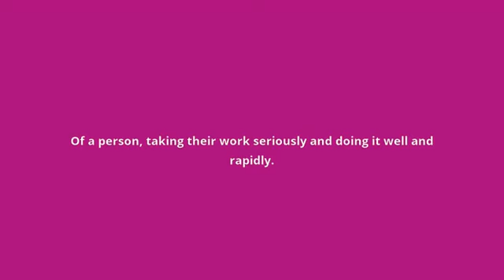what is the meaning of hardworking